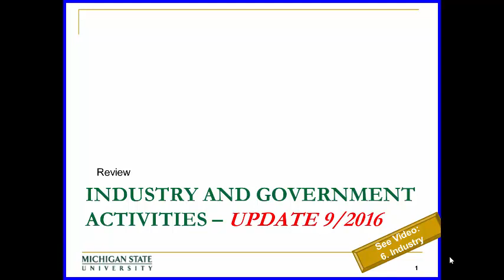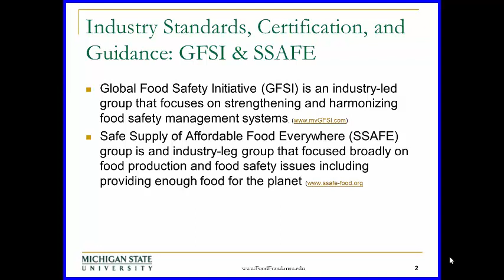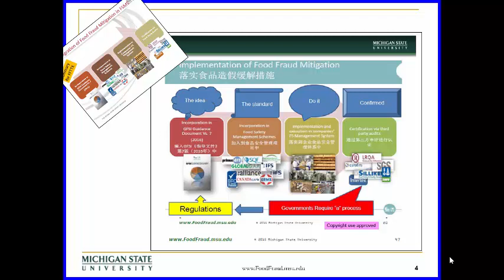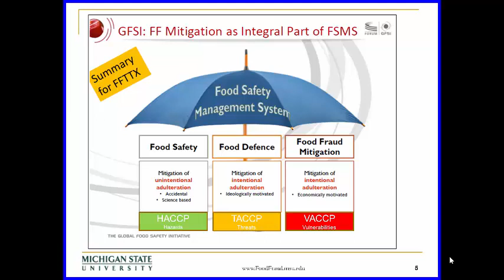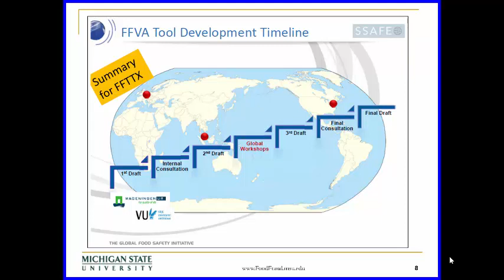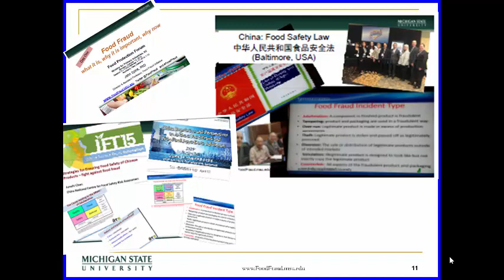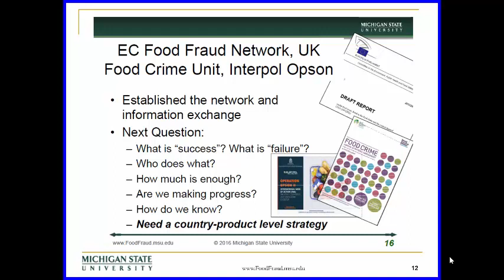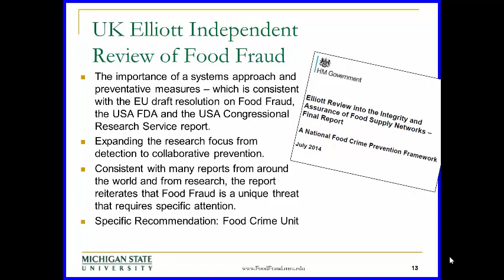FFTTX3 11 of 10 marketing